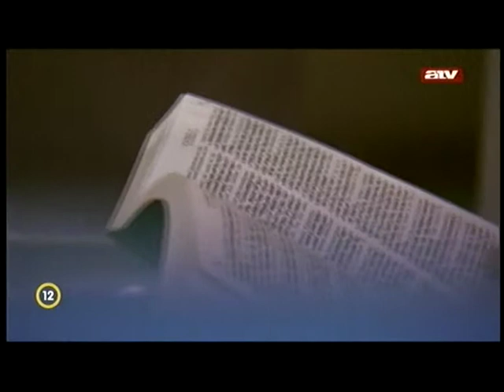Üljünk a nyeregbe! - Eric Tranum